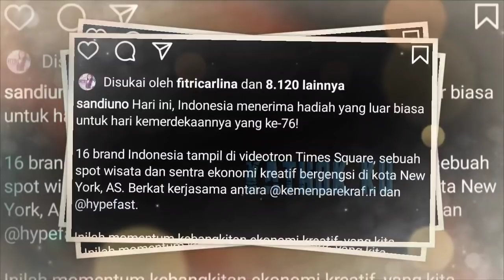Rizky Billar Bangga‼️ Lesti Dapat PENGHARGAAN dari Presiden JOKOWi❓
Jangan Lupa: _
Thankz!!..